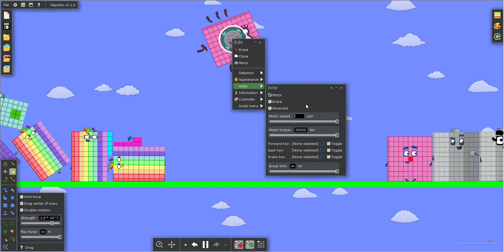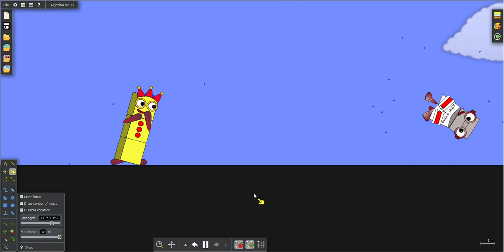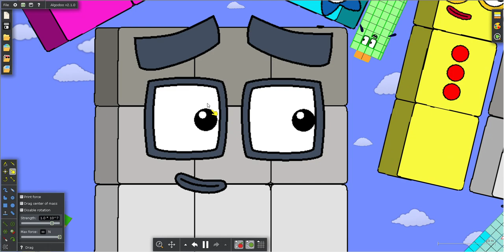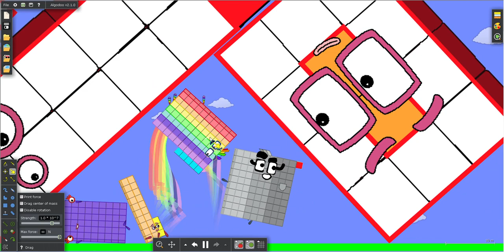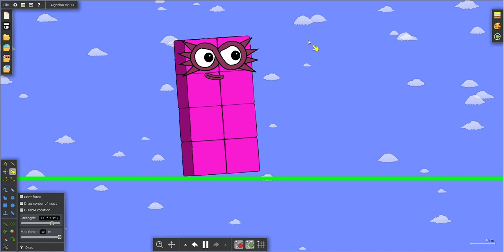Numberblocks 0 to 1000000 Battle 26 in Algodoo (V2) (No Sound)